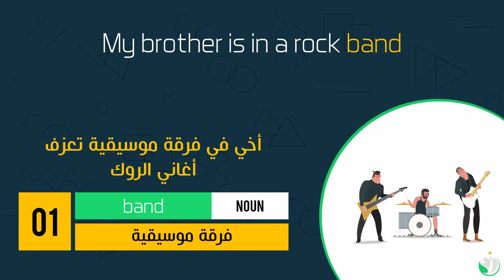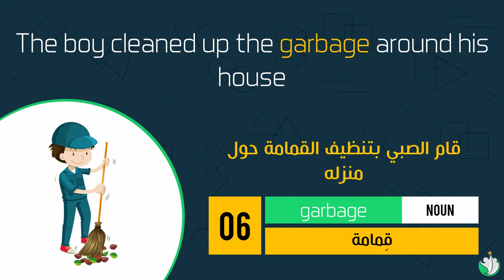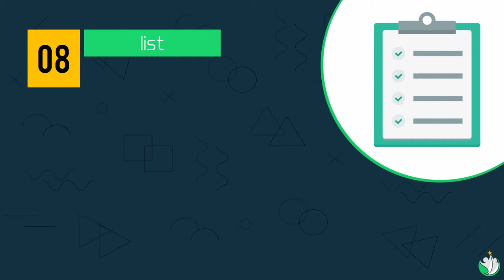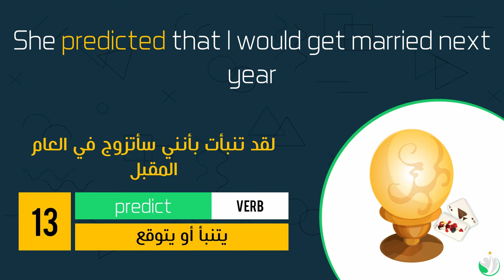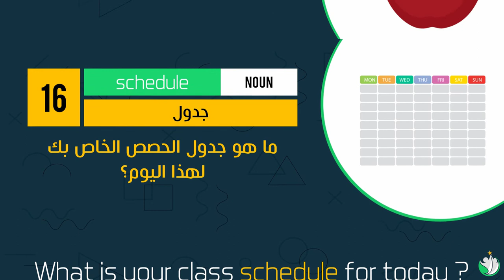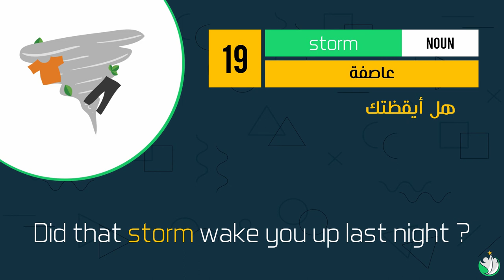المستوي 1 | الحلقة 28 | كورس انجليزي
الحلقة الثامنة والعشرون في المستوى الاول من كورس تعلم اللغة الانجليزية للمبتدئين من كتاب (4000 كلمة انجليزي)  (4000 Essential English Words)

(Paul Nation) هو اسم مؤلف كتاب 4000 كلمة انجليزية وهو سلسلة تتكون من 6 كتب ، صمم هذا الكتاب لتعزيز وتقوية المفردات اللغوية في اللغة الانجليزية ، هذا الكتاب الذي استهدفته تيرا كورسيز في كورس تعلم الانجليزي الشامل
فريق عمل تيرا كورسيز قسم ال6 مستويات الي 30 وحدة لكل مستوى، في كل وحدة في كورس أون لاين لتعلم اللغة الانجليزية مجانا 20 كلمة انجليزي في كورس تعلم الانجليزية للمبتدئين في كل درس من دروس تعلم اللغة الانجليزية هتساعدك في تنمية صوتيات اللغة الانجليزية ،بنهاية مذاكره كورس تعلم الانجليزي هيكون عندك 4000 كلمة هتساعدك في مجالات كتيرة في حياتك

للحصول علي شهادة معتمدة في كورس تعلم الانجليزي للمبتدئين من علي موقعنا تيرا كورسيز في قسم اللغة الانجليزية من خلال الرابط

(طريقة الشرح)
الهدف الأساسي من تقديم كورس تعلم اللغة الانجليزية للمبتدئين هو استهداف الكلمة الانجليزية وتنمية صوتيات اللغة الانجليزية
- تعلم نطق اللغة الانجليزية باللهجة الامريكية
- فهم كل كلمة من كلمات اللغة الانجليزية بمثال توضيحي لها باللغة العربية والانجليزية
- كورس الانجليزي مزود بصور لكل كلمة هتساعدك علي تصور الكلمة
- تطوير قواعد اللغة الانجليزية من خلال توضيح نوع الكلمة (noun-adv-adj-verb)

حرصنا على الاستمرار في تقديم كورس تعلم اللغة الانجليزية للمبتدئين  ،يمكنك متابعة حلقة الدرس 28 خلال الرابط

تيرا كورسيز موقع تعليمي هيساعدك من خلال احدث الكورسات الاونلاين المجانية المعتمدة في سوق العمل وتنمية مهاراتك ،تقدر تزور موقعنا للاستفادة بالكورسات الاونلاين من خلال الرابط

 يمكنك تحميل كتاب (4000 كلمة انجليزي) المستوي الاول من الرابط